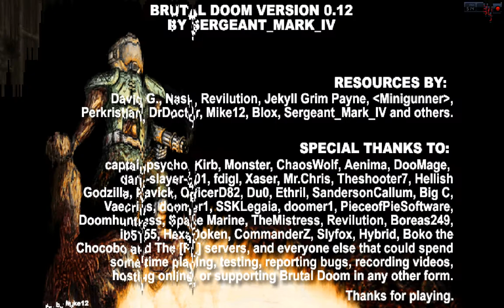Doom Mod (Brutal Doom) Gameplay.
Este es el Brutal Doom un mod del Doom que se ejecuta mediante sourceport (Skulltag o ZDoom). Sencillamente bestial que aun sigan haciendo esta clase de cosas :) Me encanta. Al final pongo los trucos para que se vean todas las armas :D